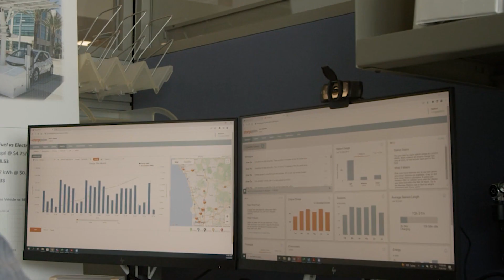ChargePoint helps electrify the County of San Diego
The County of San Diego has been gradually expanding its EV charging infrastructure over the past decade. Watch this video to learn more about the County’s electrification journey.